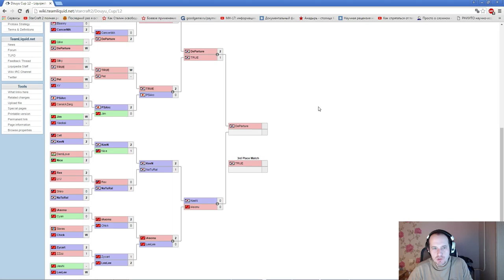Douyu cup # 12 (Pomi)